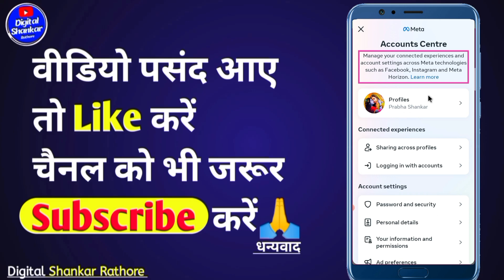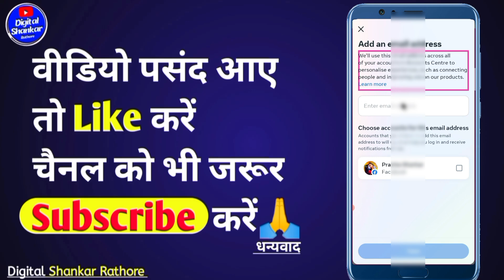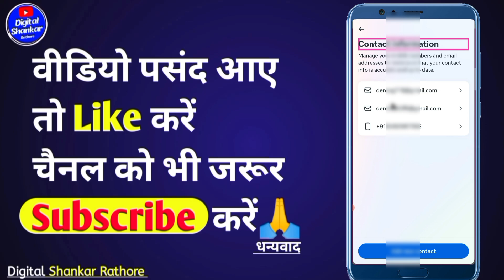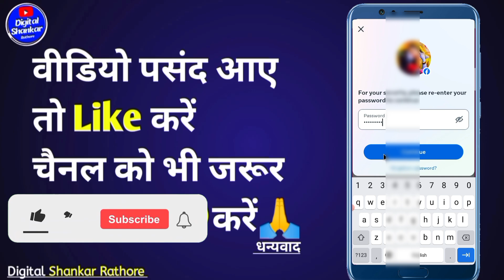Facebook Me Purani Email id Kaise Change Kare | How To Change Email On Facebook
facebook gmail change
facebook email change kaise kare
How To Change Email On Facebook
Facebook Email Change